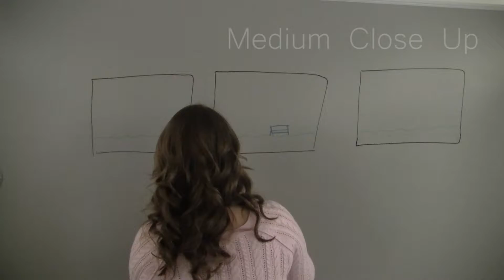Jasmine Guajardo Shots Video